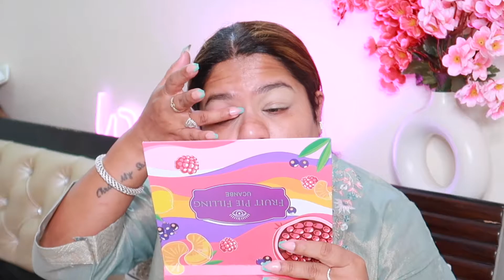🌙 EID🌙MAKEUP LOOK | FESTIVAL MAKEUP